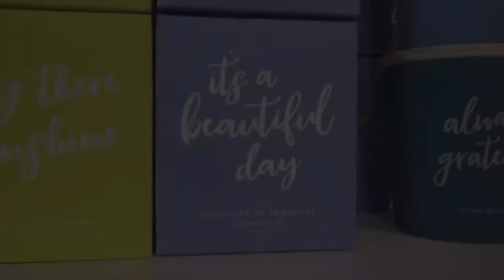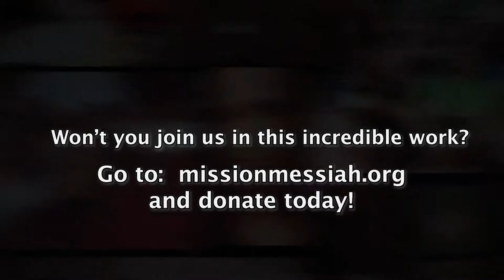FIRST PRIORITY SHANE KENNEY and Jamie Berryhill, MMTV22S3_060318_(15)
Mission Messiah Television brings you POSITIVE  TELEVISION TO ENHANCE YOUR LIFE. through our ministry of Mission Messiah. Our 12 month residency program for women and children  is the heart beat of Mission Messiah.  Join us and our friends weekly!

Please watch the episodes and share with people that are needing life change. We are unashamedly Jesus based.